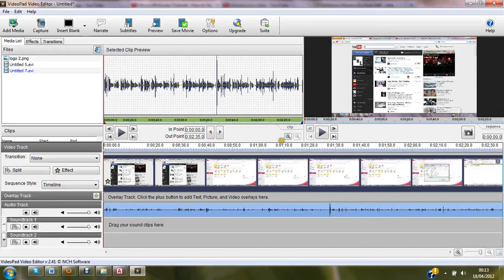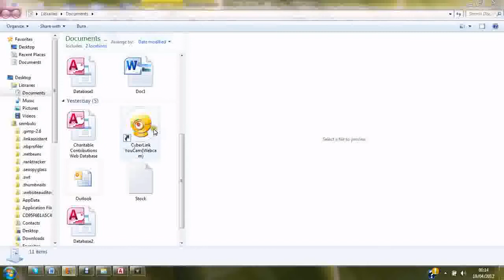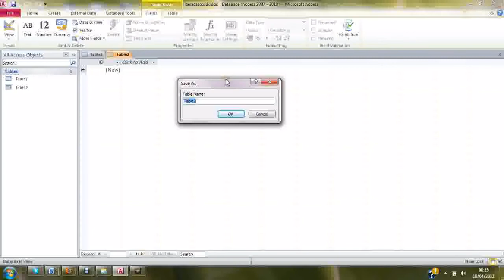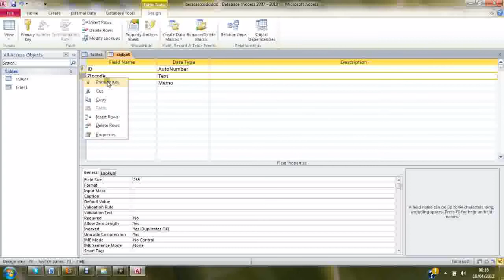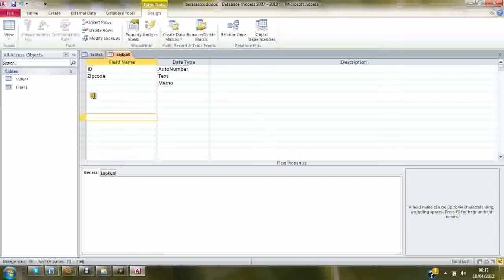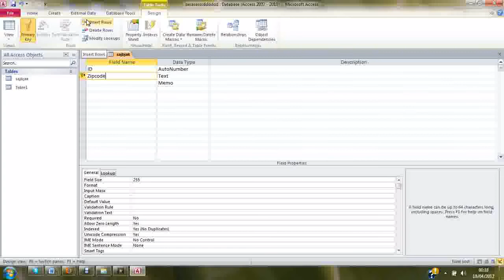Microsoft Access Tutorial: Creating a Primary Key When You a Table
Hiw in this tutorial I am going to show you how to add primary keys to Microsoft Access 2010.